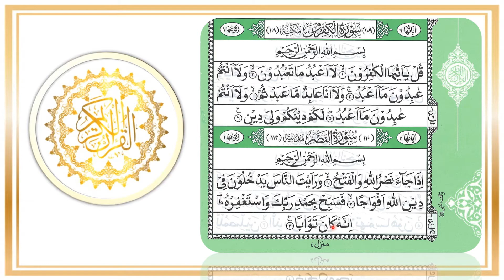Learn Surat An-Nasr - 110 تعلّم سورة النّصر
Assalaamu Alaykum السلام عليكم
اهلا وسهلا و مرحبا بكم
Welcom To Learn 247 Quran.
Mashallah Children are much better at memorizing new information than adults.
which is why we suggest enrolling them to Learn Quran as young as possible.
We prefer at the age of five years.
The best way to Learn With Ustadh one on one.

And Must practic at home by free platform Youtube Learn 247 Quran.
This Will Make The Child Take Steps Ahead Inshallah.

The best time to learn anything is from a young age, as memori remain in a child’s mind just as a carving remains on a stone indefinitely.

Provide them lessons of the Quran can give guidance, happiness, fulfillment of responsibility and a sense of clarity for life, and they can also keep the serounding on a righteous path.
By encouraging Our children to learn to read the Quran from Youtube with proper Tajweed, you can feel confident that the holy words of Allah the Almighty will be merical happens into their minds and hearts forever, meaning they’ll never be alone no matter what life throws at them.
At Learn 247 Quran  we try our best to help them learn the Quran recitation with the beautify way by providing best method prssible Alhamdulillah.